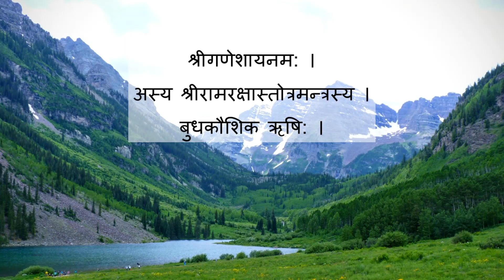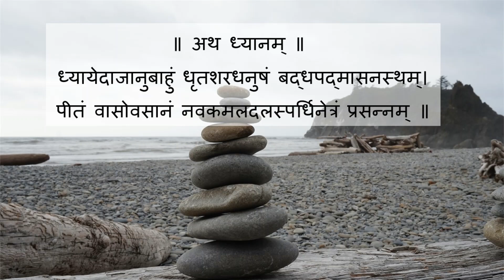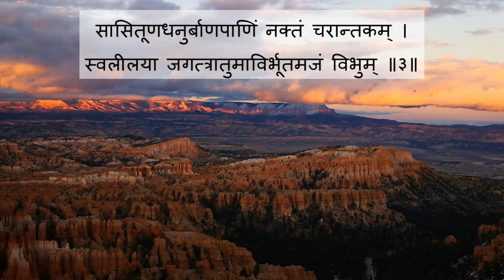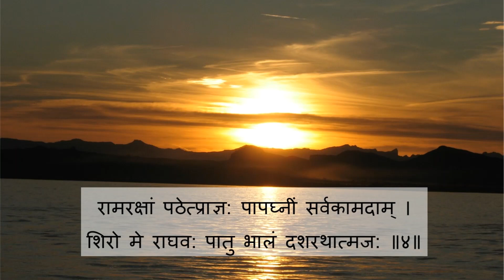रामरक्षा अर्थ आणि निरूपण - भाग १ (Ram raksha meaning - part 1) new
संस्कृत आणि मराठी स्तोत्रांचे अर्थ सोप्या सरळ भाषेत समजून घ्या.

रामरक्षा, अथर्वशीर्ष, मारुती स्तोत्र, श्रीसूक्त, आरत्या अर्थ आणि निरूपण एकत्रित (playlist)